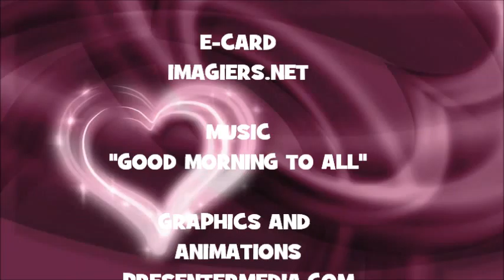¡FELIZ CUMPLEAÑOS NAYYER!